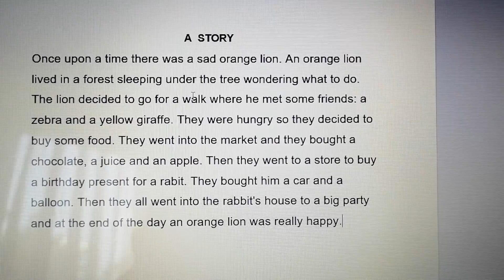The story - 28.5